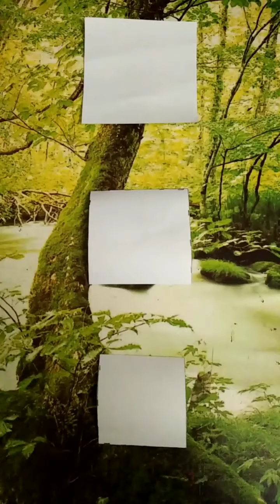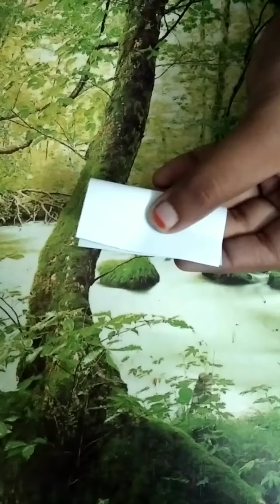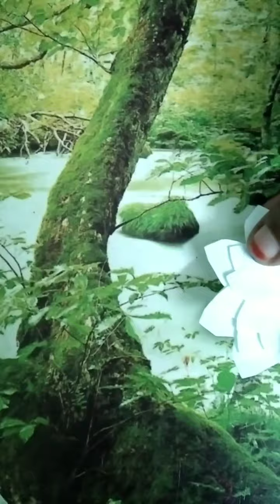Simple and beautiful✨😍 Wall decor idea ❤ with paper || LS Crafts World